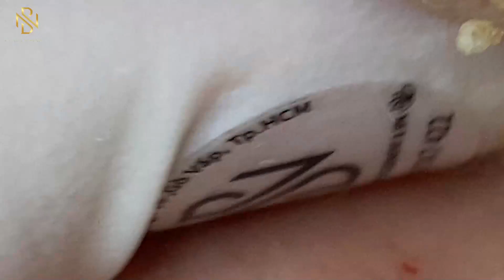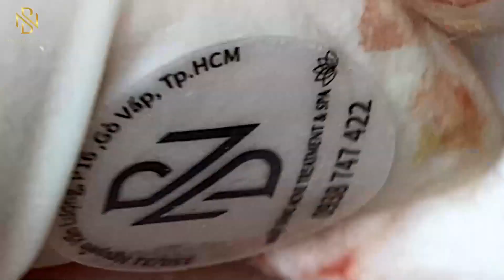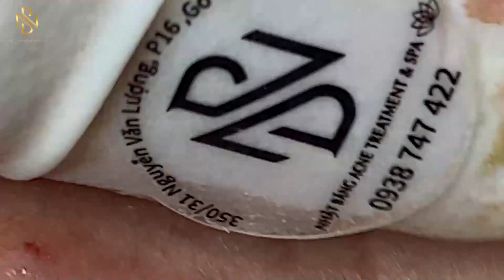𝐶𝑙𝑒𝑎𝑛𝑖𝑛𝑔 𝑎𝑛𝑑 𝐵𝑒𝑎𝑢𝑡𝑖𝑓𝑖𝑐𝑎𝑡𝑖𝑜𝑛 𝑀𝑜𝑡𝑖𝑣𝑎𝑡𝑖𝑜𝑛 #2360